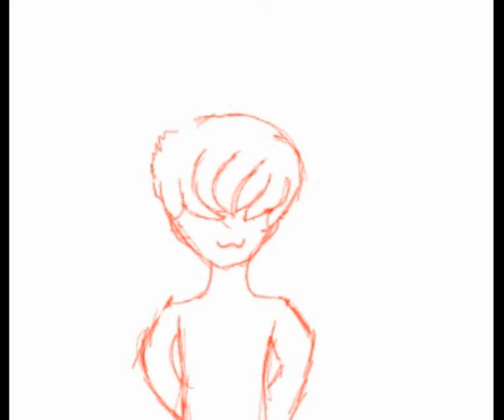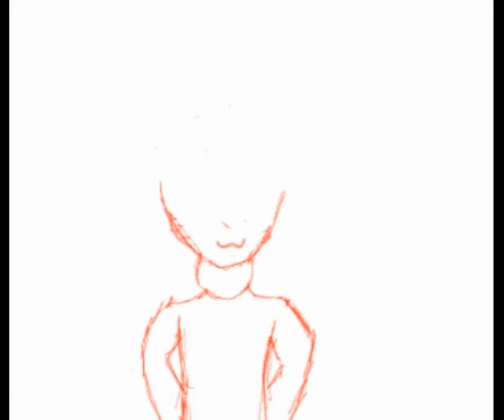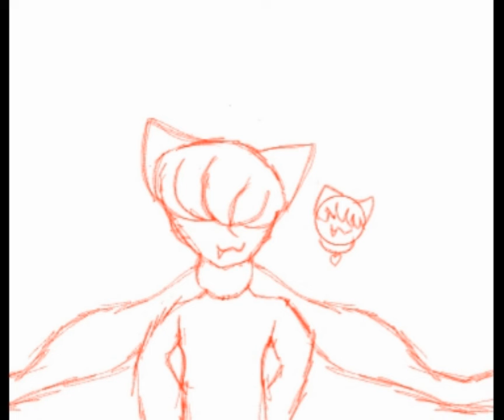✨Drawing Character✨ Guess before the end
I do not own this sound used in this video. This video is kid friendly and fun to watch for all ages enjoy!